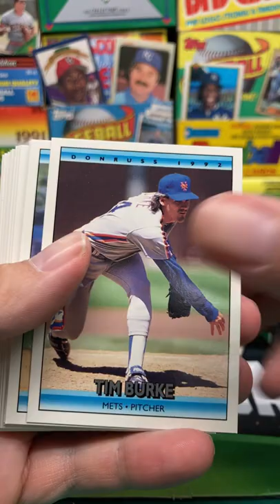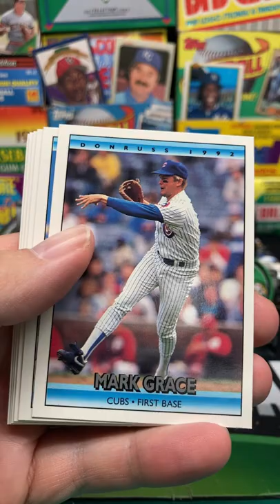1992 Donruss Baseball Series 1 Pack